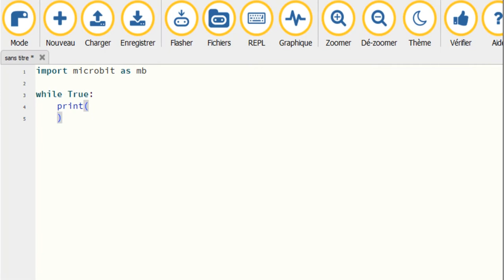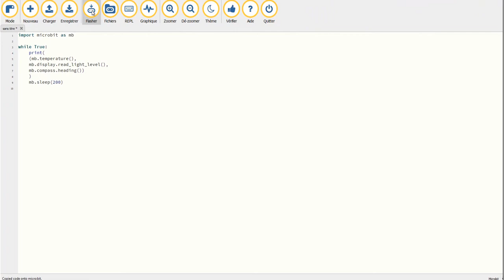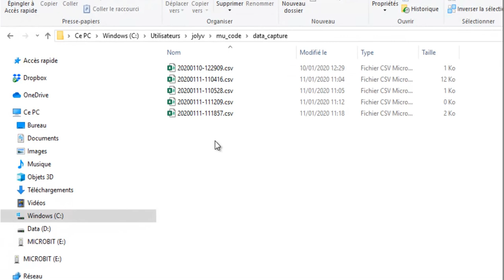Récupérer des données avec Mu